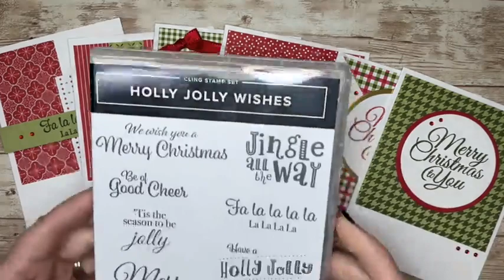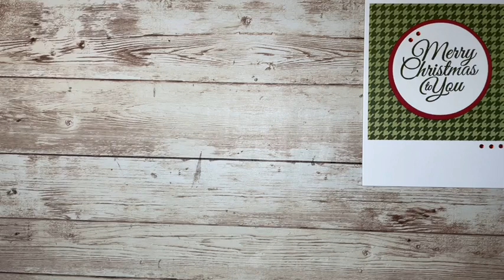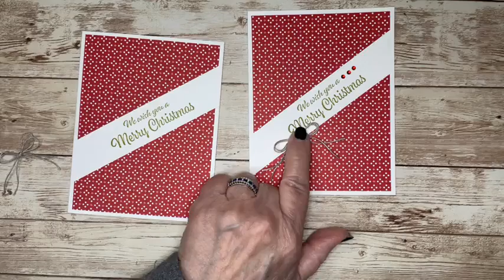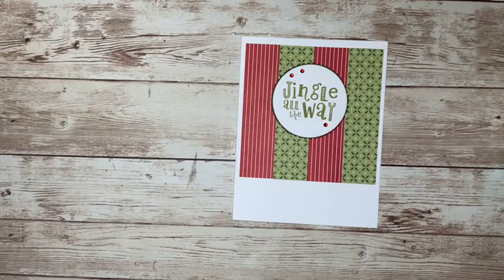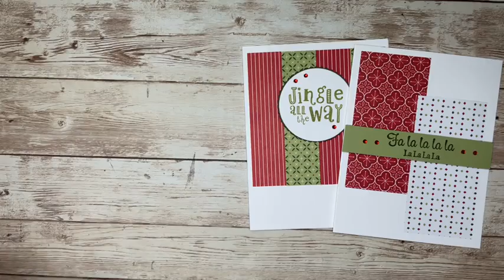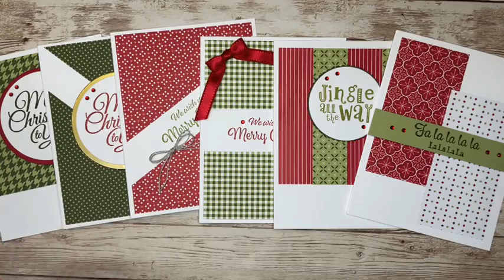Mass Producing Christmas Cards and a Story to go With it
Christmas is always a time to make lots & lots of cards. Cutting your pattern papers into 4 x 4" squares gives you variety so you don't get bored. I will create 6 different cards but the possibilities are endless. Watch to hear the story behind why I need so many Christmas cards.